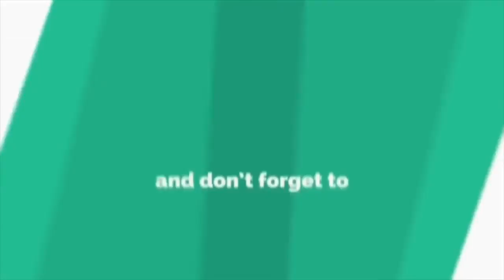Semoga Semuanya Dipermudahkan Bagi Jep Sepahtu & Sari Yanti.